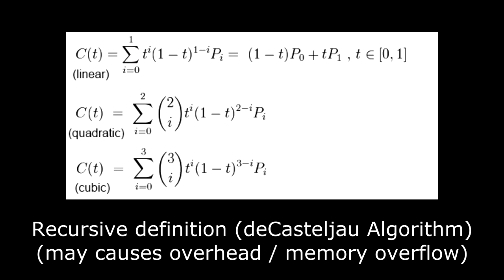Mission: Improve Cube2. Part 1: Bézier curves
Bézier curves (named after Pierre Étienne Bézier) are parametric curves that have an elegant form. An other advantage is how easy you can compute them.

In this modded Cube2 demo that was written by {GSTF}Hanni, you can see how Bezier curves can be used to move the camera smoothly.
Please note: Neither did we invent this curves nor are we the first to use them in a Cube2 video.
Anyway, we hope you enjoy our implementation.

Maybe we will release an open-source client to help you making more advanced videos of Cube2.

Have a nice day, GSTF